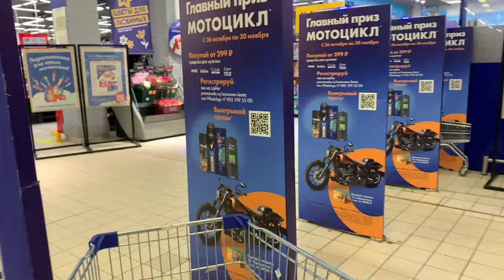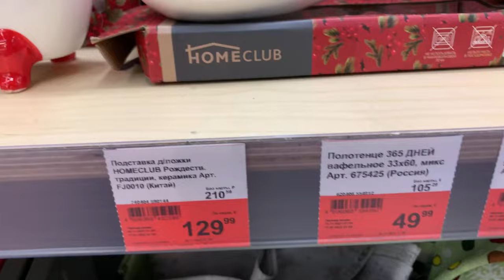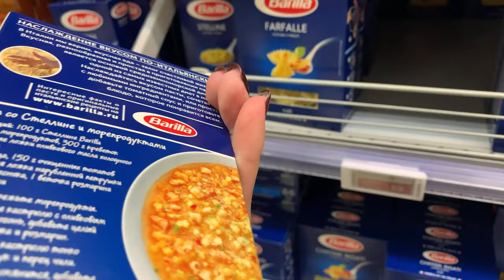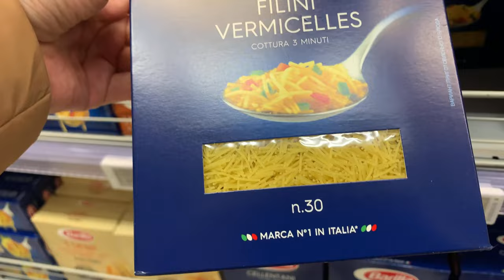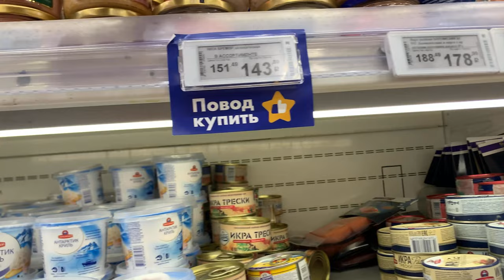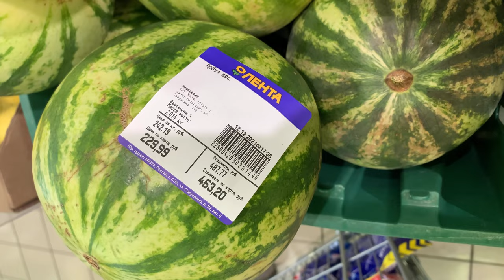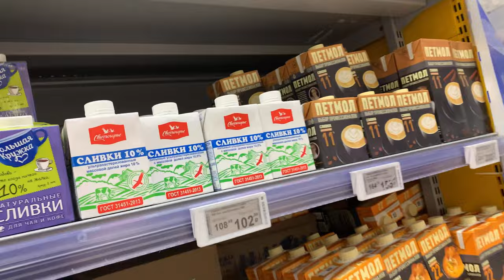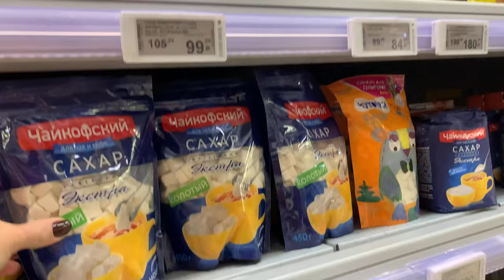ПРОГУЛКА ПО ЛЕНТЕ